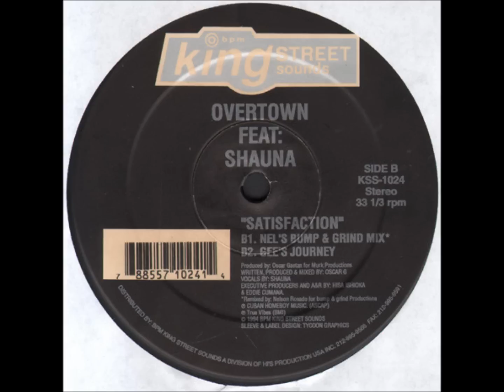Overtown - Satisfaction (Nel's Bump & Grind Mix)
Track from King Street Sounds. Year 1994.